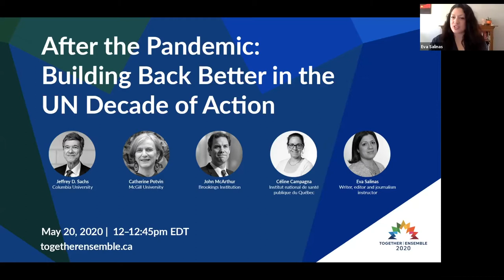After the Pandemic: Building Back Better in the UN Decade of Action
Following a presentation by renowned economist Jeffrey D. Sachs, panelists will discuss the implications of Covid-19 for the SDGs and the balance between health & wellbeing, environment, and the economy.

With

Moderator
Eva Salinas
Writer, editor and journalism instructor

Speakers
Jeffrey D. Sachs
University Professor and Director of the Center for Sustainable Development, Columbia University

John McArthur
Senior Fellow - Global Economy and Development, Brookings Institution

Catherine Potvin
Professor and Canada Research Chair in Climate Change Mitigation and Tropical Forest (Tier 1), Department of Biology, McGill University

Céline Campagna
Researcher - Climate and Health, Institut national de santé publique du Québec